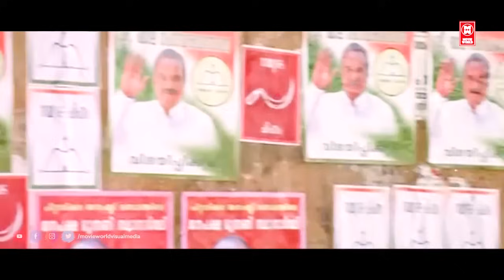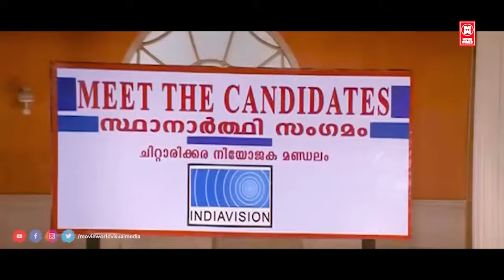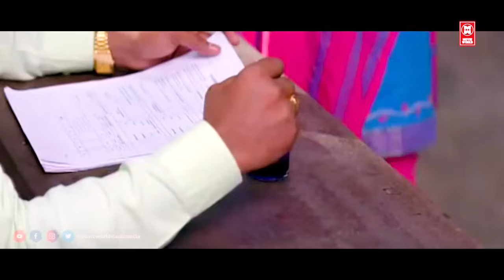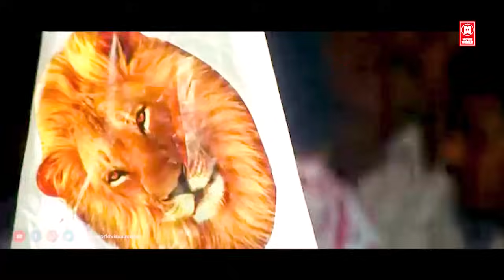ഒരു സാധാരണക്കാരൻ മന്ത്രിയായാൽ ഇതായിരിക്കും സംഭവിക്കുന്നത് | Dileep | Innocent | Lion Movie Scene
Lion is a 2006 Indian Malayalam-language political thriller film written by Udaykrishna-Sibi K. Thomas and directed by Joshiy.[2][3] The film stars Dileep,[4] Kalasala Babu, Kavya Madhavan and Vijayaraghavan alongside a supporting cast that include Jagathy Sreekumar, Innocent, Sai Kumar, Shammi Thilakan, Riyaz Khan and Karthika
Produced by Noushad
Starring
Dileep
Kalasala Babu
Kavya Madhavan
Vijayaraghavan
Songs: Deepak Dev
Score: Ouseppachan

|| ANTI-PIRACY WARNING ||

*COPYRIGHT PROTECTED*